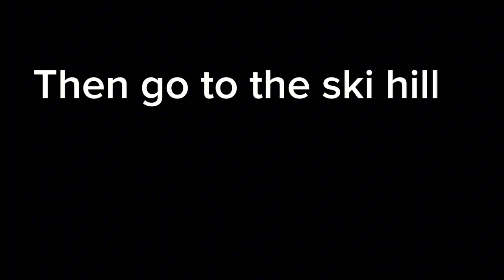How to get money in sneaky Sasquatch pt 1 recommend fast car